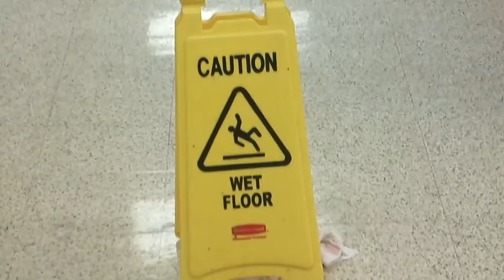Kindness: Should Be Everywhere.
Recorded by Pd 4. AGTV